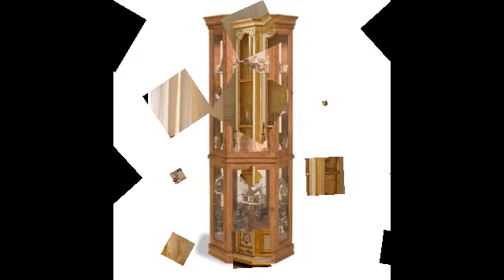50+ Modern corner display cabinet designs || wooden, glass-made corner showcase design ideas